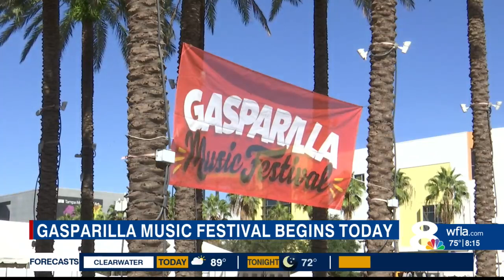10th annual Gasparilla Music Festival to kick off at Curtis Hixon Park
The Gasparilla Music Festival is celebrating its 10th anniversary with live music and food for thousands of visitors.